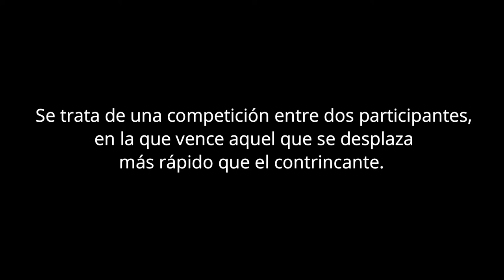micro:Taller con micro:bit. Proyectos para el aula con CuteBot. Cuarto de milla.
Se trata de una competición entre dos participantes, en la que vence aquel que se desplaza más rápido que el contrincante.
El recorrido se realiza sobre una pista en línea recta, donde la meta se sitúa a ¼ de milla (402 metros) del punto de partida.

¿Te animas a recrear carreras de Cuarto de Milla con dos CuteBot?